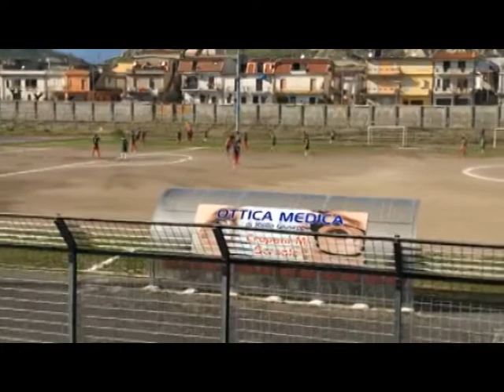BOTRICELLO - BOCALE 0-2